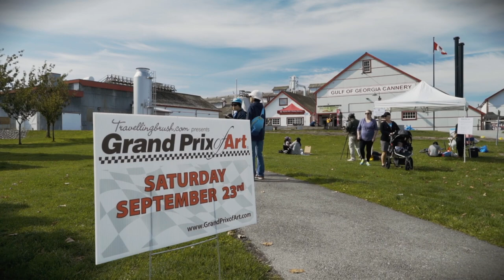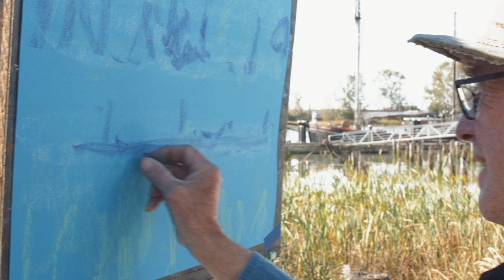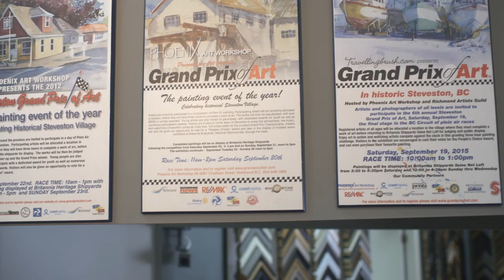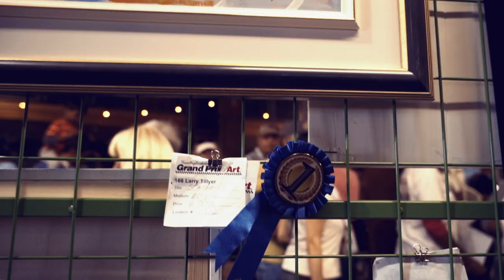Grand Prix of Art | Vancouver Video Production | Citrus Pie Media Group